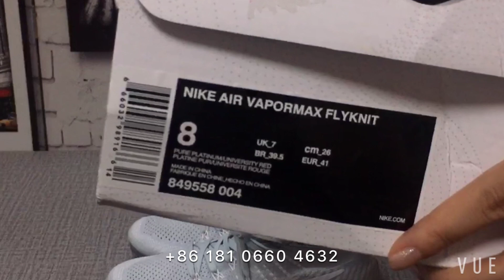Nike air jorden 97